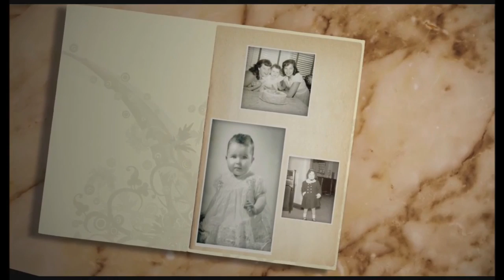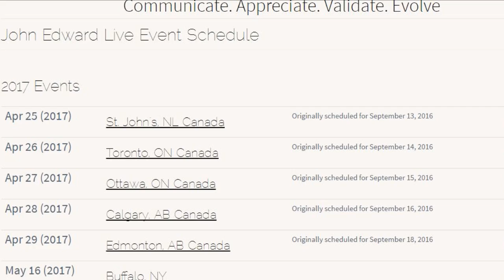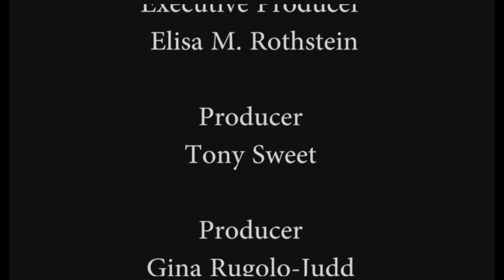CharVision Season 6 Episode 9 All things Psychic w/ John Edward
In this episode of CharVision, World Renowned Psychic Medium John Edward joins Char to talk about all things psychic.